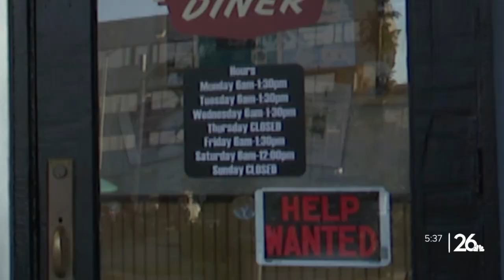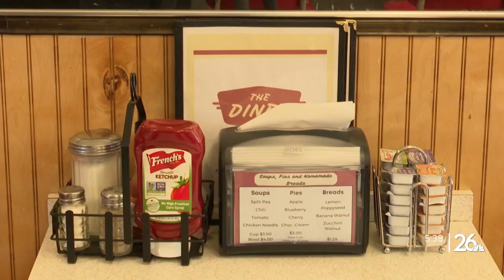A Fond du Lac diner frozen in time: 'The Diner' hopes to maintain more than a century of tradition